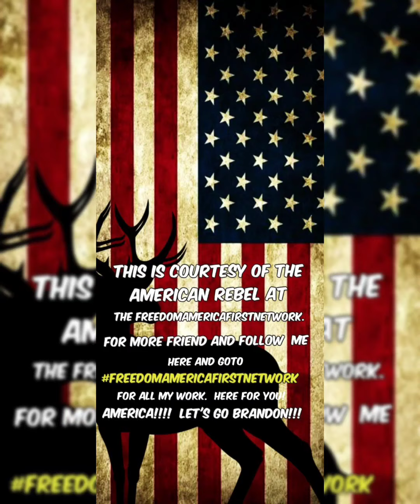March 22, 2022